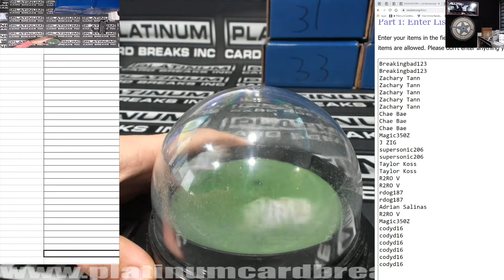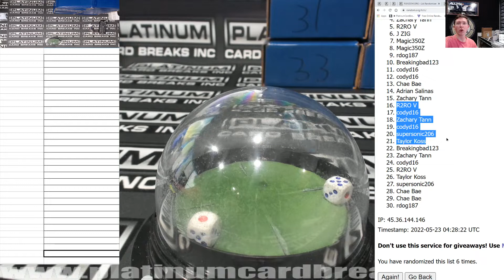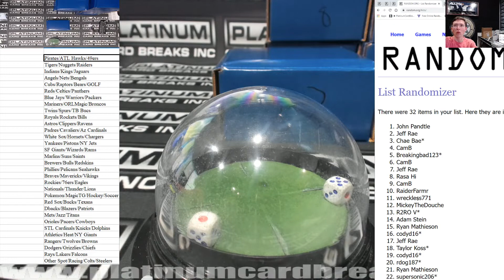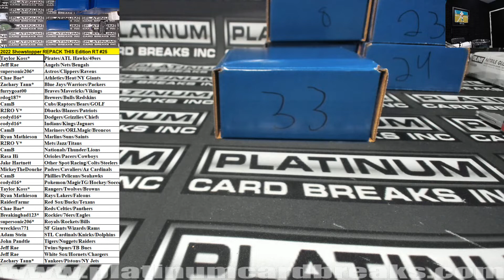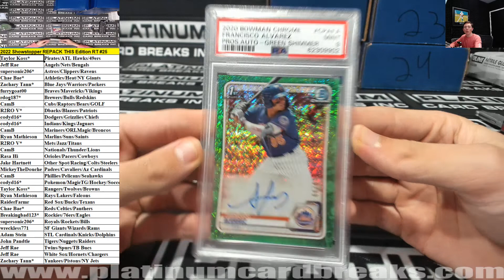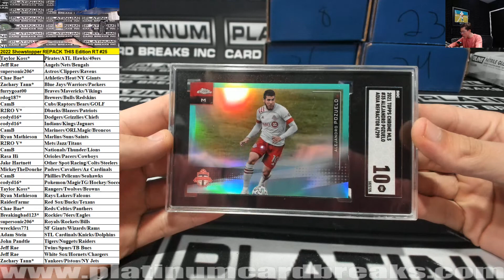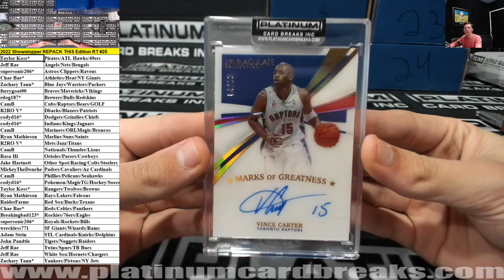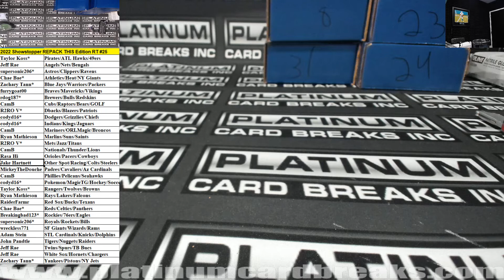2022 Showstopper REPACK THIS Edition RT #25